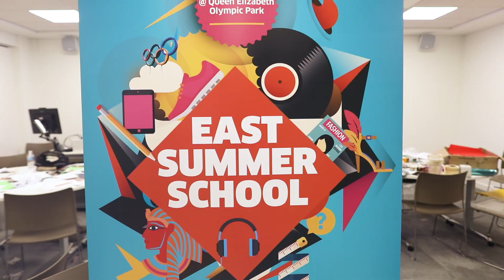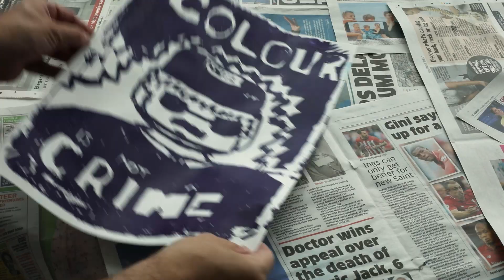EAST Education Summer School 2018 | Queen Elizabeth Olympic Park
EAST Education Summer School took place at Here East in Queen Elizabeth Olympic Park from 30 July - 17 August.

A number of aspiring youngsters aged 13 – 16 from the local area were invited to take part in the exciting free Summer School. Throughout the week, there were plenty of opportunities to try something new and develop skills and knowledge in fashion, printmaking, rap, dance and archaeology.